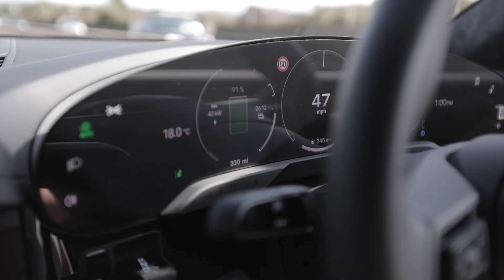New Porsche Taycan at Porsche Centre Belfast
⚡️ Go electric with the Porsche Taycan at Porsche Centre Belfast!
Our Porsche Pro Rachel Andrews is featured to tell you all about the new Porsche Taycan.

Experience the power and performance of electric driving like never before. To find out more contact our Team on 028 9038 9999.